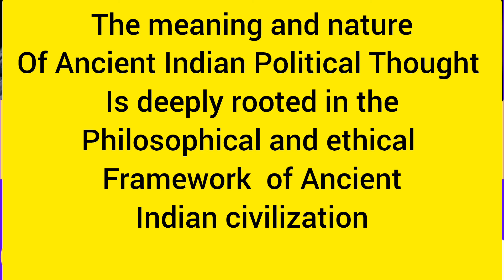Meaning & Nature Of Ancient Indian Political Thought l BG-4th Semester Kashmir University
Meaning & Nature Of Ancient Indian Political Thought
BG-4th Semester
Kashmir University
Batch-2022
NEP-2020

Indian Political Thought ll BG-4th Semester ll Major/Minor ll Kashmir University

Political Science Syllabus BG-4th Semester Kashmir University l Major 1, 2 & 3 l Batch-2022 NEP-2020

Important Video For BG-4th Semester Students of Kashmir University Batch-2022 Under NEP-2020

Batch-2022 Under NEP-2020

(Batch-2022)

NEP-2020

WhatsApp Group BG 4th Semester (A)

WhatsApp Group BG 4th Semester (B)

Political Science Syllabus BG-4th Semester Kashmir University l Major 1, 2 & 3

Ancient Indian Political Thought

Meaning of Ancient Indian Political Thought

Nature of Ancient Indian Political Thought

Important points for bg 4th Semester Kashmir University

syllabus of 4th Semester

Previous Papers of 4th Semester

study material for bg 4th Semester Students of Kashmir University

Previous Papers BG 4th Semester Kashmir University

Major Syllabus ug 4th Semester Kashmir University

By using one of Payment Modes 👇
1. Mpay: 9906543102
2. Bank transfer:
J&K Bank Account:
IFSC Code:
JAKA0ICHGAM